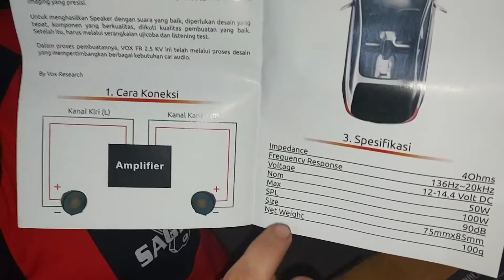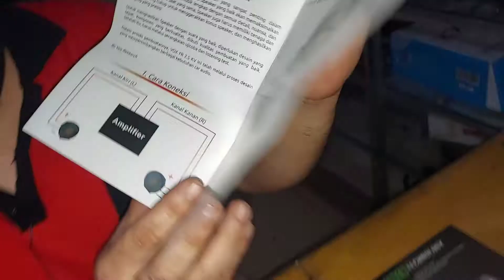Unboxing Full Range VOX Research FR 2.5KV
Dalam konten ini kita akan Unboxing Speaker VOX Research Full Range FR 2.5 KV...

Mau konsultasi atau belanja hubungi kami :
Sagita Audio Variasi Solo
Jl.Brigjend Katamso No : 192 ( Depan TA-TV ) Solo, Jawa Tengah